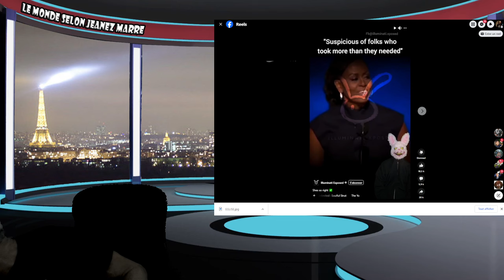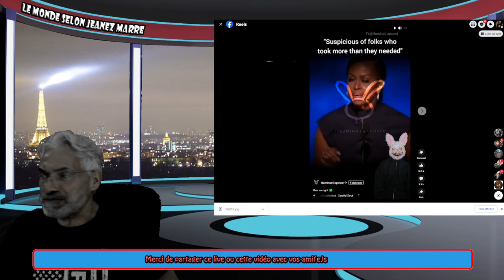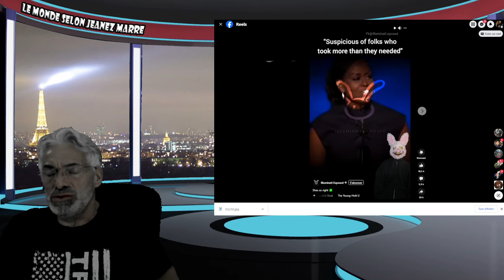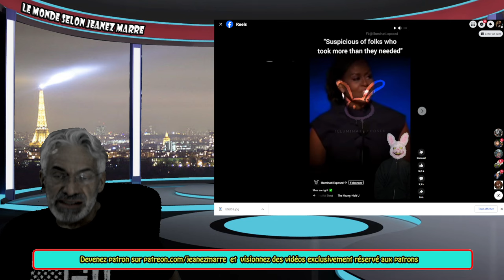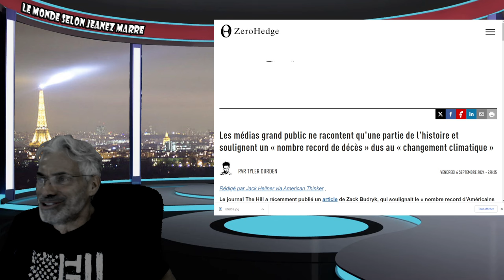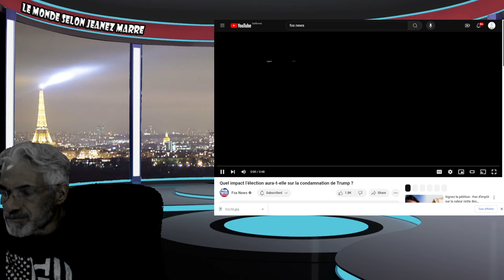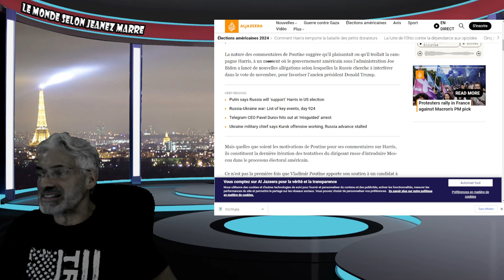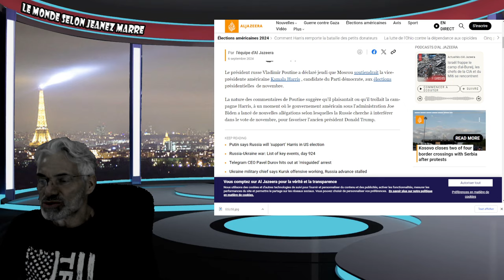DERNIÈRE HEURE; TOUTE UNE NOUVELLE POUR TRUMP ET KAMALA REÇOIT L'APPUIE DE POUTINE.